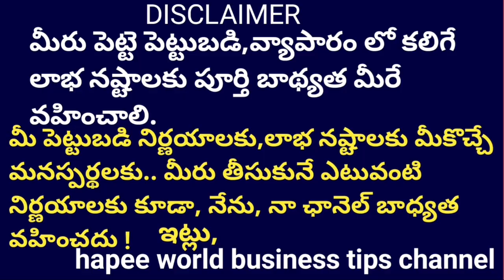Steel pipes business * పెట్టుబడి తక్కువ, లాభం ఎక్కువ వచ్చే బిజినెస్